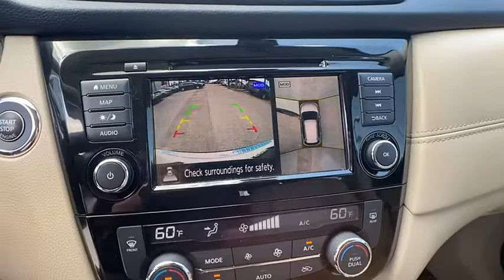2018 Nissan Rogue Clearwater FL NT488601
2018 Nissan Rogue SL

Lokey Nissan
27758 U.S. HWY 19 NORTH

Recent Arrival! CARFAX One-Owner. Clean CARFAX. Certified. Odometer is 12843 miles below market average!Pearl White 2018 Nissan Rogue SL FWD CVT with Xtronic 2.5L I4 DOHC 16V26/33 City/Highway MPG We want your trade in and we are willing to pay top dollar to get it!!!Home of the Lifetime Free Oil Changes! Family owned for over 63 years we are your volume dealer in Clearwater Florida. With over 450 new vehicles in stock, why shop anywhere else? Call now and ask to speak with our Award Winning Sales Team for more information on the vehicle shown in this listing.Nissan Certified Pre-Owned Details:* Vehicle History* Includes Car Rental and Trip Interruption Reimbursement* 167 Point Inspection* Limited Warranty: 84 Month/100,000 Mile (whichever comes first) from original in-service date* Transferable Warranty* Roadside Assistance* Warranty Deductible: $100Awards:* 2018 KBB.com 10 Best SUVs Under $25,000Call now and ask to speak with our Award Winning Sales Team for more information on the vehicle shown in this listing.. Pricing is plus tag, tax, dealer doc fees and title fees. See dealer for details.